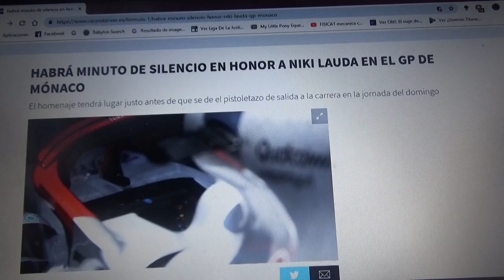Se hará un minuto de silencio por Niki Lauda en el GP de Mónaco de F1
Se hará el día Domingo justo antes de que se de la salida en la carrera en las calles del Principado